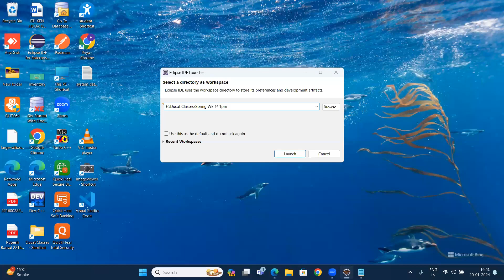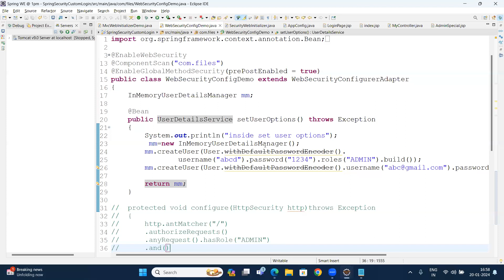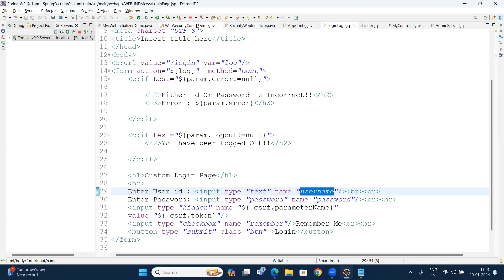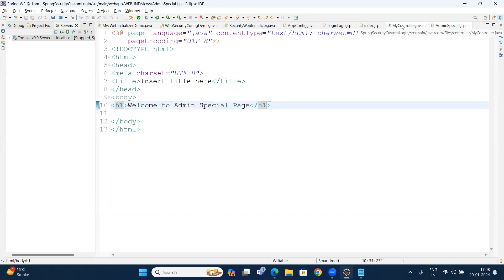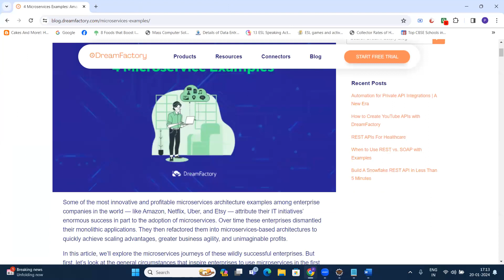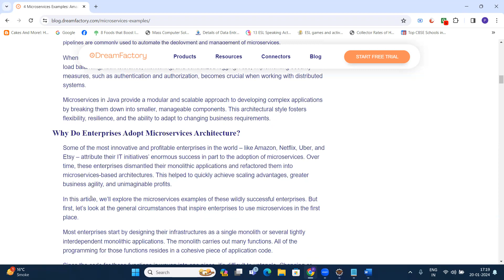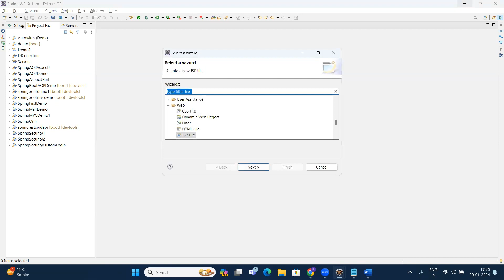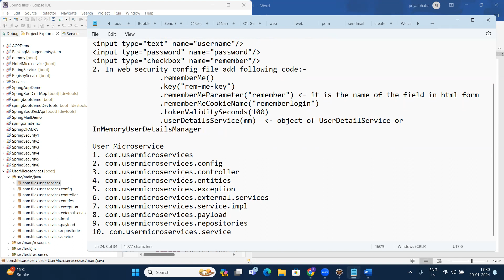Microservice Part 2 #19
👉👉👉👉👉👉👉👉👉👉👉👉👉save the playist
Spring Core:

Spring Boot:

Spring MVC:

Spring MVC for Videos:

objectorientedprogramming (OOP)
jvm (Java Virtual Machine)
enterprisejava (JEE)
Specific Topics:

javathreading (for multithreading)
javaconcurrency (broader concurrency topics)
javautil (Java utilities like Optional, Stream)
javalang (Java language features)
javasecurity (Java security concepts)
javatests (unit testing frameworks like JUnit)
javarx (reactive programming with RxJava)
javaperformance (performance optimization)
javabuilder (API builder tools like Lombok)
javaconcurrencyframework (Java concurrency utilities)
Platforms and Events:

javaone (official Java conference)
oracle (Java owner)
stackoverflowjava (popular Q&A site)
Engagement and Fun:

weekendcoding (if your post is for weekend coding projects)
General Swing Hashtags:

Specific Swing Hashtags:

layoutmanagers (if your video focuses on layout managers)
eventlisteners (if your video focuses on event handling)
javathreading (if your video uses Swing and threading)
Engagement Hashtags: